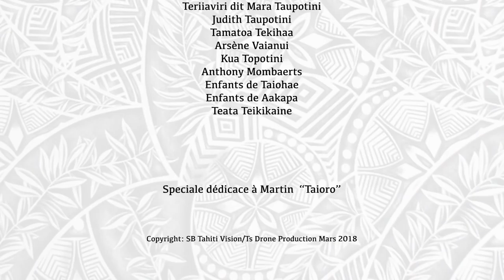HAIBIKE TAHITI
Clip video Haibike Tahiti réalisé aux Marquises. Terre des hommes.
VAE DH
Mehdi Gabrillargues